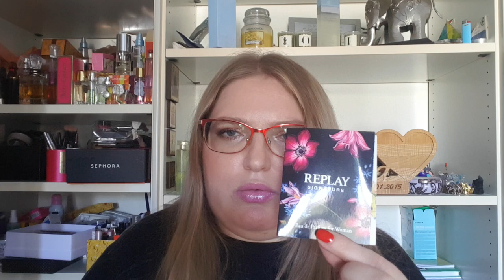Мои покупки за последнее время: Anastasia Beverly Hills, Kiko Milano, Filorga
Привет! Сегодня я расскажу вам о том, что я заказала на сайте Кико, Сефора и Марианно. Все супер :)
Что на мне сегодня:

Пудра: Pupa Exteme  Matt Powder Foundation 020
Финишная пудра: Guerlain Meteorites Teint Beige 02
Тушь: Estee Lauder Sumptuous Extreme Extreme Black 01
Тени: Kiko Milano Pop Revolution 02 Red Brown-Mauve
Румяна: Too Faced Sweet Peach Glow
Лак: Essie Fifth Avenue
Карандаш для глаз: Pupa Milano Red Queen Metallic Liner 001
Гель для бровей: Benefit Gimme Brow+ #3
Помада: MAC Dazzleglass Funtabulous